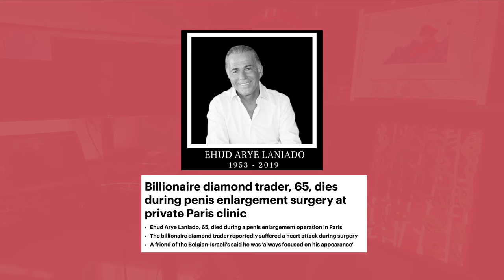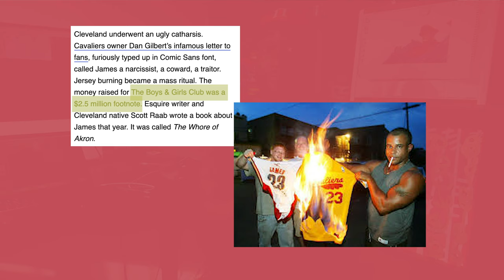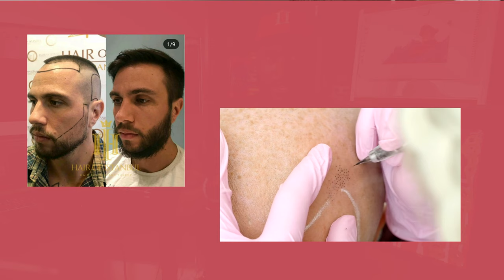How The Greats Deal With Male Pattern Balding (LeBron, The Hair Martyr)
If we're being honest, all men have insecurities and one of our major insecurities is around our hair.
Male pattern baldness is no joke.  Losing your hair at an early age can be extremely embarrassing.  If you got the cash, there is no amount of money that you won't spend to fix your receding hairline.

Take (arguably) the greatest basketball player of the current time for example...LeBron James.  King James has it all, money, championships, fame, but he still wants to maintain his image...starting with his hairline.  But is going bald worth spending hundreds (sometimes thousands!) of dollars on hair transplants or other expensive procedures to get your confidence back worth it?